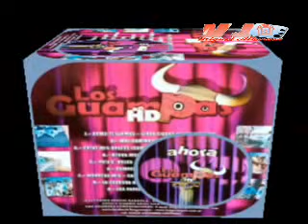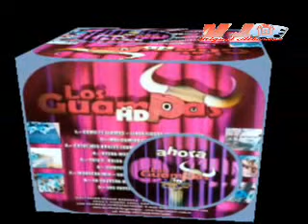LOS GUAMPAS - MIX DE CUMBIAS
TEMAS:
1- 00:00 - Como te llamas - Linda figura
2- 07:06 - Mal camino
3- 12:13 - Entre mis brazos - Mi pasión
4- 18:23 - Pata e bolsa - Morena falsa
5- 26:59 - Campera blanca
6- 30:45 - Morocha mía - Carnero de mi suegro
Canal Alternativo: DVJ MIGUEL ALBORNOZ